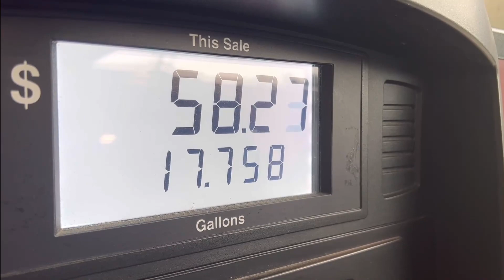Service Station Blues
Could have been worse, it's a 44 gallon tank!